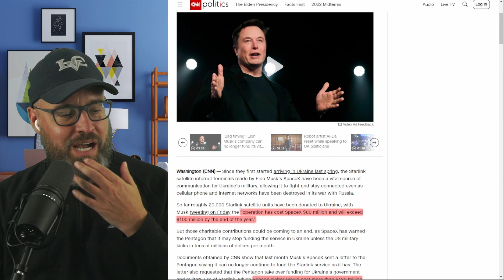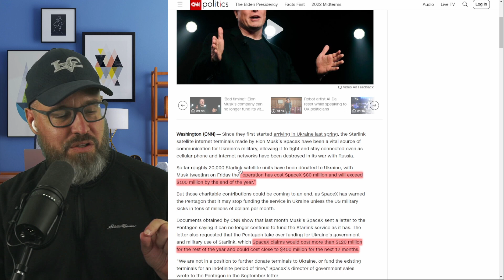Elon Musk Wants US Government to Pay for His "Donation" to Ukraine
Follow @PrivSecNews on Twitter